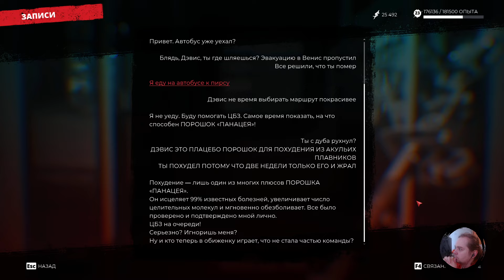Dead Island 2. Part 54. Ищем добряка Пабло